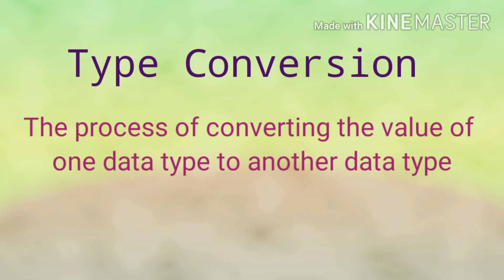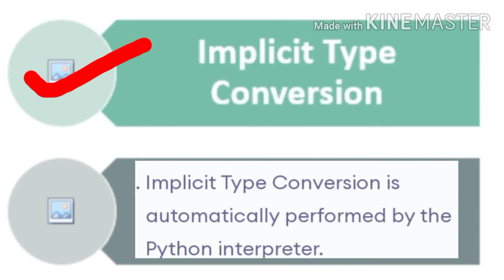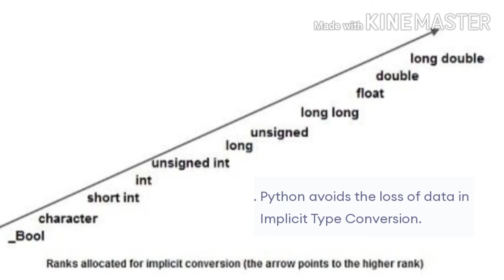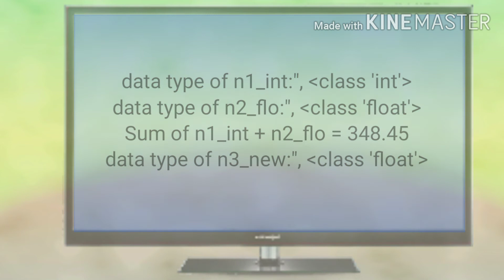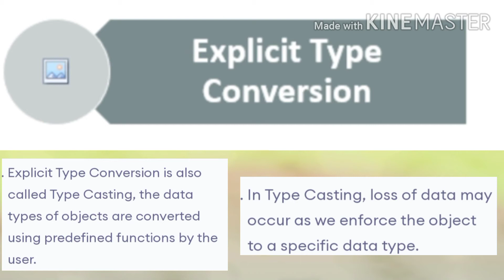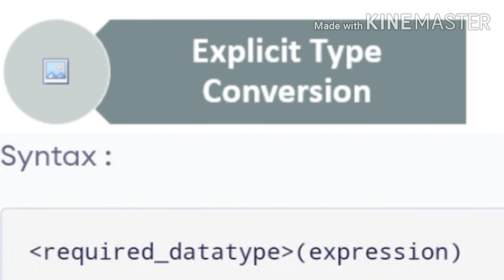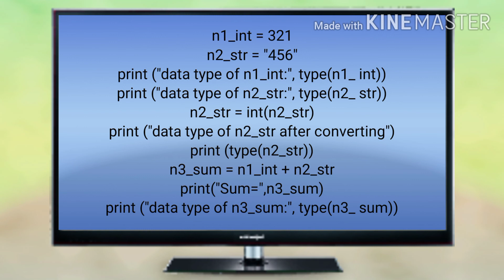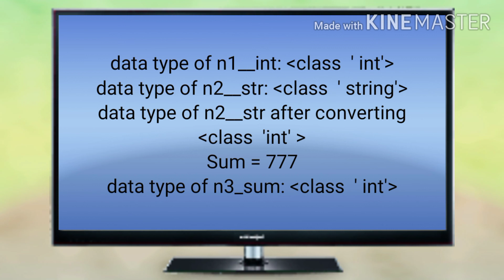Python Type Conversion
Data Type Conversion, implicit and explicit conversion, type conversion, implicit, explicit.